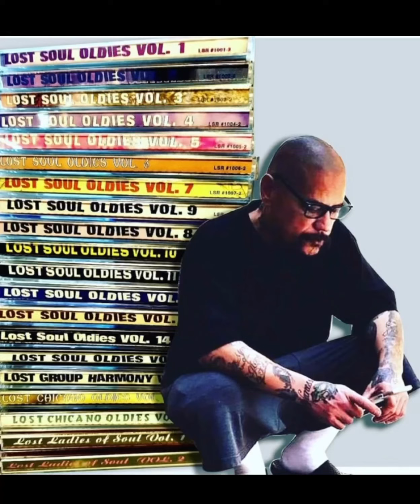Baby Love-Do it for me baby (Lost Soul Oldies Vol.11)